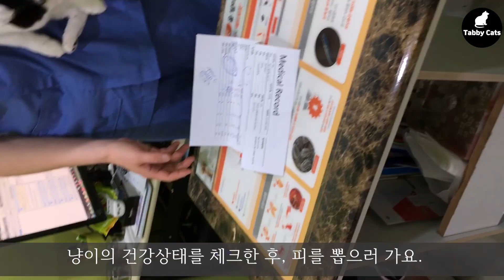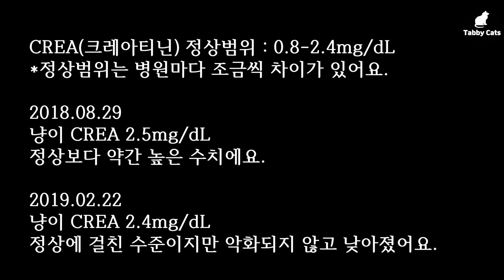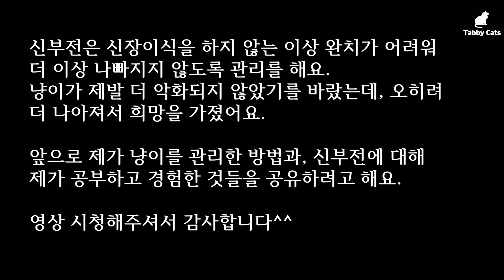고양이 동물병원 다녀왔어요 / 고양이 건강검진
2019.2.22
냥이 동물병원 다녀왔어요
이제야 올리네요 ㅜㅜ
이름: 냥이 - White Cat
성별: ♀ 중성화완료
출생: 2011.06
나이: 8살 - 2019 기준
특징: 가르마 앞머리, 꾹꾹이 만렙, 챔피언급 냥냥펀치.

I had a cat blood test at the animal hospital in August 2018.
The tests showed that cat was diagnosed with kidney disease in the early stages. In February 2019, the cat is being treated a little bit, and I'm going to share with you how I took care of her.
Please give me a lot of attention. Thank you!!!